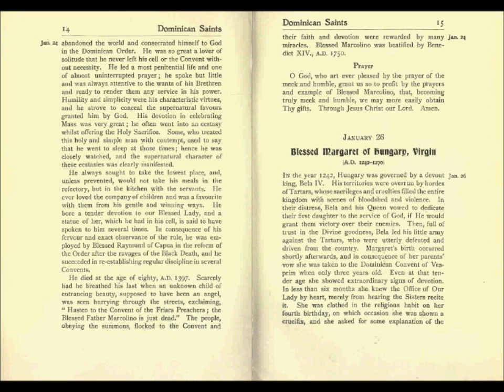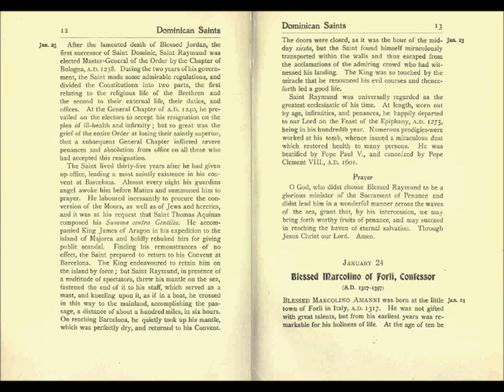Blessed Marcolino of Forli Confessor